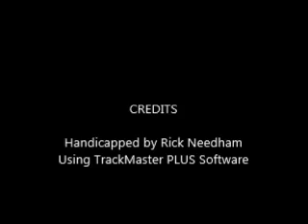Race #3 - Penn National - 9/28/2017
Race #3 - Penn National Race Course - Thursday, September 28, 2017 + bonus longshots